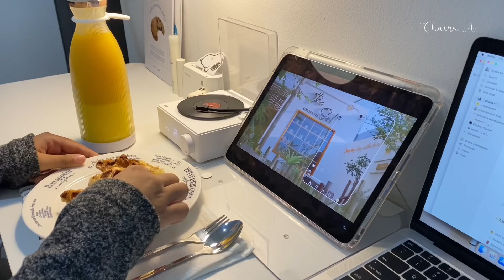Day in my life || Cleaning routine 🏡 Healthy life with Mecoo Portable Juicer 🥭🍓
Terimakasih sudah klik Day in my life  || Cleaning routine 🏡 Healthy life with Mecoo Portable Juicer  🥭🍓 .

🚫Video ini dimiliki oleh Chaira A dan tidak dapat diunggah ulang dengan cara apa pun.

Mecoo Portable Juicer
- Healthy, easy and safety
- 8 mata pisau, lebih bertenaga dan kuat
- 3 month guarantee

Link pembelian disini ya
▫️Shopee Mall : Mecoo.id
▫️Tokopedia Official & LazMall : Mecoo

▫️ VIDEOGRAPHY ▫️

🫧Video :  Adobe Premiere Pro, Capcut, Canva
🫧Thumbnail : Lightroom, Canva

or
📲 DM on Instagram :

▫️MORE INFORMATION▫️

2. Toples plastik makanan penyaring
5. Toples bumbu kaca 100ml
6. Stiker label toples bumbu 100 ml
11. Rak piring ikea dan alas
13. Tatakan sendok dan tutup panci
14. Gorden kolong dapur putih kotak
16. Tempat bumbu dapur toples kayu kaca
22. Rak bumbu dapur putih kayu

3. Frame poster our moment
5. Pot mini bunga putih
16. Kotak tisu kayu + laci penyimpanan

10. Kotak tisu basah dan masker

3. Kursi kantor dengan roda